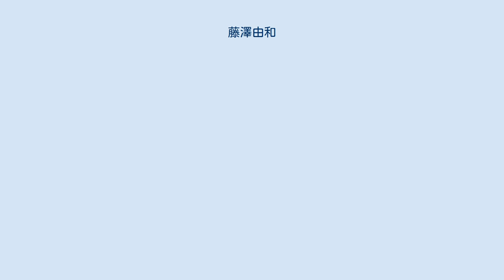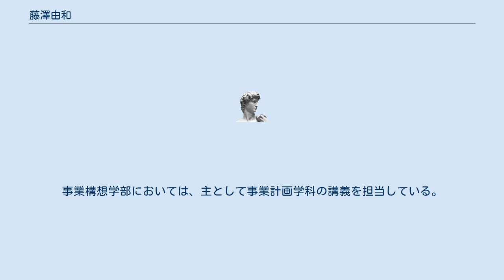藤澤由和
修士（文学）取得者
藤澤 由和（ふじさわ よしかず、1968年4月 - ）は、日本の社会学者（公共政策学・ソーシャル・キャピタル論）。
学位は博士（医学）（2010年）。
宮城大学事業構想学部教授。
新字体で藤沢 由和（ふじさわ よしかず）と表記されることもある。
 国立保健医療科学院政策科学部リサーチ・レジデント、新潟医療福祉大学社会福祉学部准教授、静岡県立大学経営情報学部准教授などを歴任した。
 1968年生まれ。
早稲田大学の大学院に進み、1996年に文学研究科社会学専攻の修士課程を修了した。
その後、ニュージーランドに渡り、オークランド大学で学んだ。
2000年に、オークランド大学の医学健康学部の大学院の課程を修了した。
なお、2005年には、早稲田大学の大学院にて文学研究科社会学専攻の博士後期課程を単位取得退学した。
 オークランド大学の大学院修了後、厚生省の試験研究機関である国立医療・病院管理研究所にて、医療政策研究部の協力研究員に就任した。
また、2001年にはオーストラリアのニューサウスウェールズ大学の医学部クリニカルガバナンスリサーチ研究所と、シドニー大学の公衆衛生学部オーストラリアヘルスプロモーション研究所の、双方の客員研究員に就任した。
なお、国立医療・病院管理研究所が国立公衆衛生院、国立感染症研究所口腔科学部などと統合され、厚生労働省の施設等機関として国立保健医療科学院が新設されると、2002年から政策科学部のリサーチ・レジデントに就任した。
また、2004年からは国立保健医療科学院の政策科学部の協力研究員に就いた。
さらに、2002年より、早稲田大学の道空間研究所の客員研究員も兼任した。
 2004年、新潟医療福祉大学に採用され、社会福祉学部社会福祉学科の講師に就任した。
2005年には、同大学の研究推進機構地域包括ケア研究センターにて研究員を務めた。
2006年、新潟医療福祉大学の大学院にて、医療福祉学研究科社会福祉学専攻の助教授に就任した。
助教授職の廃止と准教授職の新設にともない、2007年には、新潟医療福祉大学の社会福祉学部社会福祉学科の准教授に就任した。
なお、その間に、延世大学校のヘルスシティ研究所の客員研究員も兼任した。
 2008年より、静岡県立大学の経営情報学部経営情報学科にて、准教授を務めた。
また、静岡県立大学の大学院にて、経営情報イノベーション研究科公共政策学の准教授も兼務した。
 その後、宮城大学に転じ、事業構想学部の教授に就任した。
事業構想学部においては、主として事業計画学科の講義を担当している。
 2019年度からは、事業構想学群の地域創生学類の教授として講義を担当している。
 医療政策学や医療社会学を専門とし、特に公共政策学やソーシャル・キャピタル論について研究している。